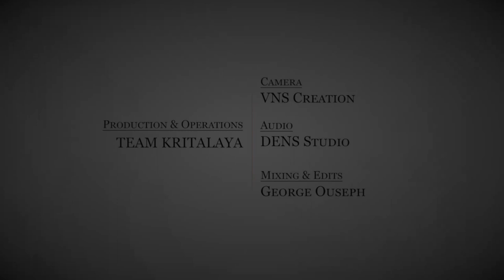Revathy & Renjini | Bhagavata Priye | Parpati | Prof. K Venkitaramanan | Kritalaya Talent | Season 1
In this video we feature Kum. Revathy & Kum. Renjini presenting Bhagavata Priye written by Vallamkulam K P Thampi & composed by Prof. K Venkitaramanan in Raga Parpati